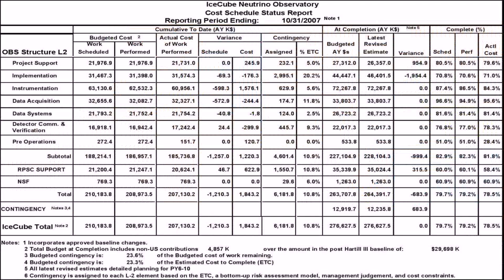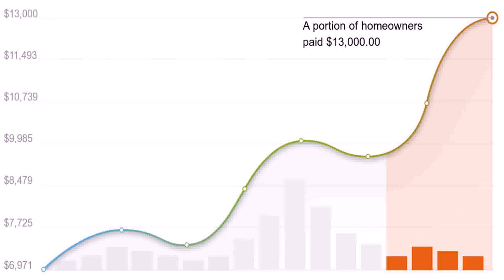Home Design With Estimate (see description)